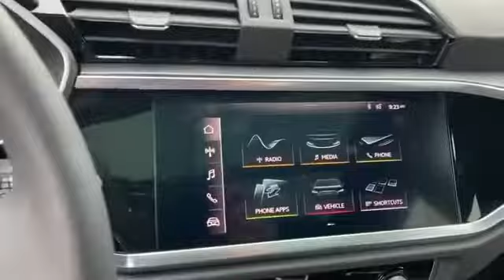New 2021 Audi Q3 S line Premium Levelland, Lubbock, Wolfforth, Brownfield , Woodrow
2021 Audi Q3 S line Premium WA1DECF37M1020326 Video

With our large new Audi inventory, we have the perfect new car, truck or SUV to fit your needs.

Are you in the market for a brand-new Audi car, truck or SUV? Take a look at our new vehicle specials below to find a great model to take home at a special price

With our large pre-owned Make(s) inventory, we have the perfect car, truck or SUV to fit your needs.

This 2021 Audi Q3 S line Premium WA1DECF37M1020326 is full of phenomenal features such as:

Thank you for considering Audi Lubbock as your premier Texas Audi dealer. We look forward to helping you with all your new car needs!